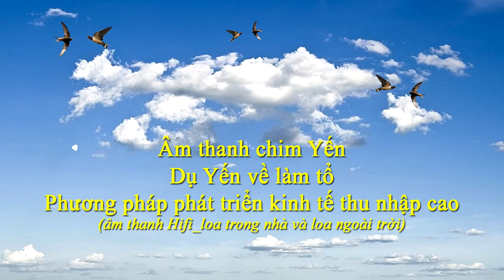Âm thanh dụ Yến hifi chuẩn âm cho loa ngoài trời và cho loa trong nhà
Các bạn đeo tai nghe sẽ thấy mỗi bên tai 1 âm thanh khác nhau, ở đỉnh đầu 1 âm thanh.(Hifi đó)
Bạn nào cần File để lại Gmail mình gửi link tải về nhé.